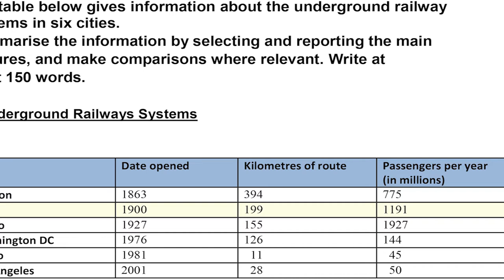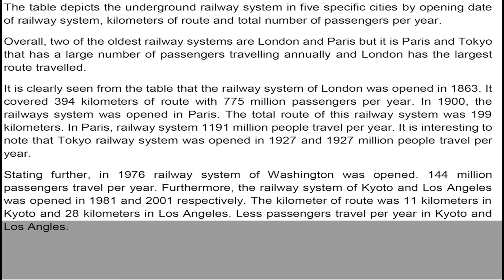IELTS Academic Task 1 Table - Sample Answer | English Mentor